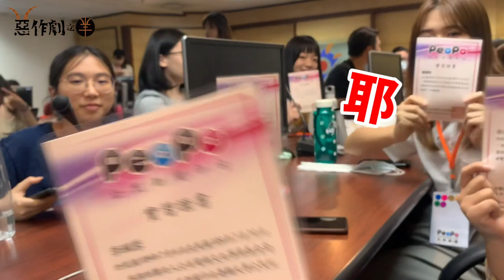【惡作劇之羊EP.1】驚爆！某實習營女學生吐血倒地!? 慘遭他人無情對待｜Ft.實習營同學和老師｜山羊baabaa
首先，感謝各位看完這個荒謬的影片！！！
血漿不會做可以來找我
這個企劃是前一兩天才想到的
原本只是溫馨感人的場面
現在可能是羞恥好笑🤭

最後真的要特別謝謝實習同學願意陪我這樣瘋
最主要其實是要感謝實習營老師這一個月的照顧
從沒有拍過新聞到擁有三則作品
很開心認識大家
也希望在未來的日子裡
各位都能朝著自己夢想中的方向前進